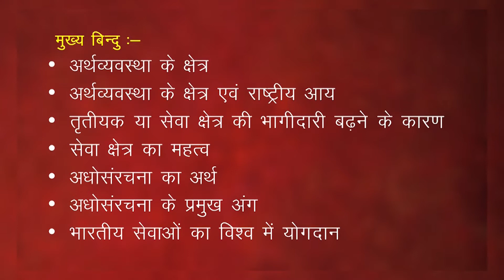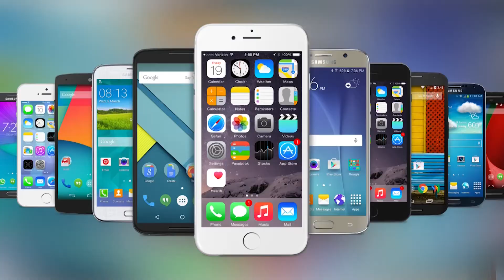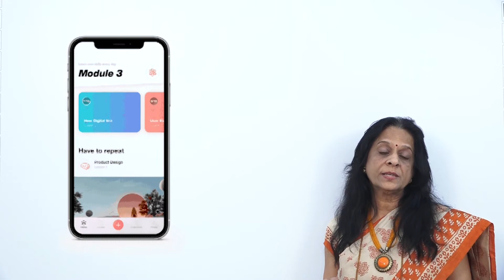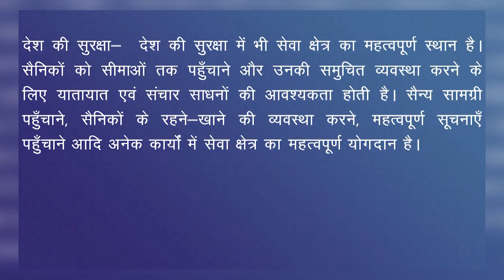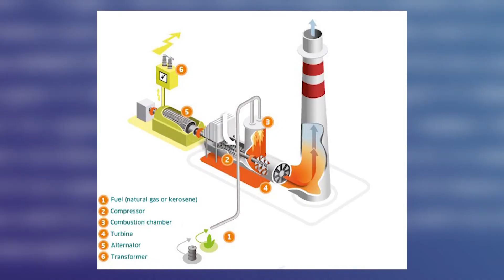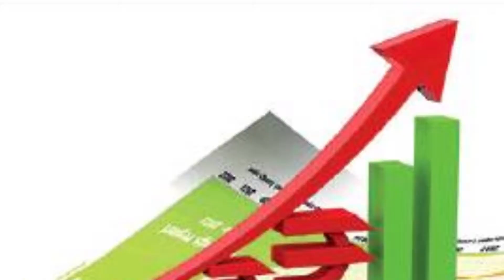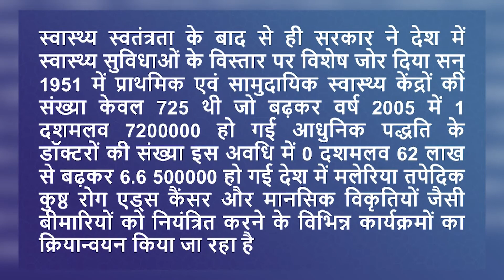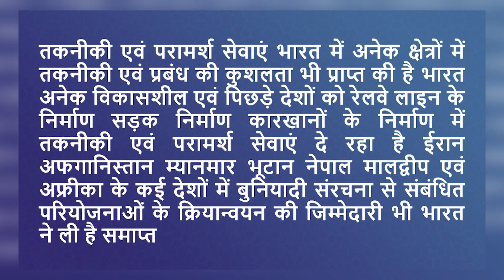18 | CLASS - 10 | SO. SCIENCE | CHAPTER - 18 | ARTHVYAVASTHA SEVA CHHETRA EVAM ADHOSANRACHNA